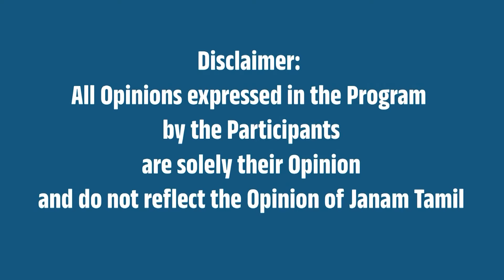மாலத்தீவுக்கு டிக்கெட் கேன்சல் ! டிரெண்டாகும் பிரச்சனை ! சின்னப்பா கணேசன்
In this video, Mr. Chinnappa Ganesan,  Political critic is explaining about Maldives issue